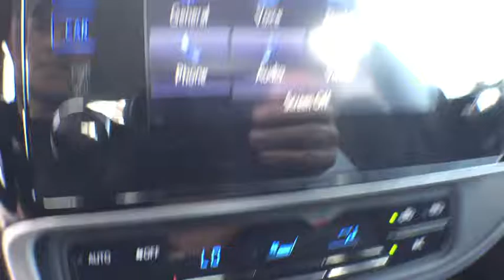2017 Toyota Corolla Longwood, Orlando, Lake Mary, Sanford, Daytona Beach, FL LHP610948